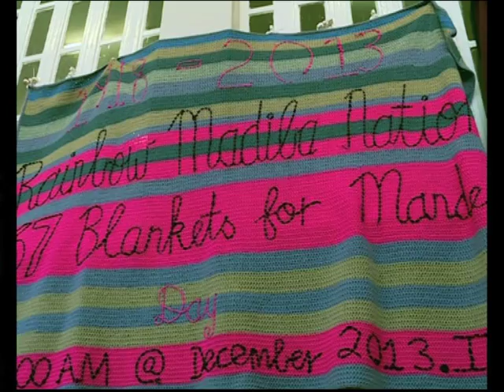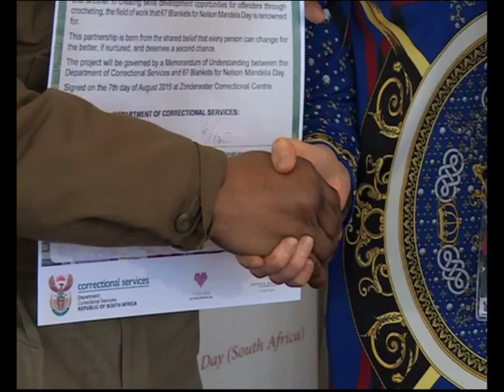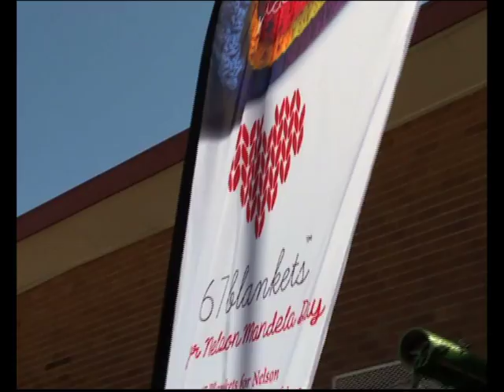67 Blankets for Mandela Day (12 August 2015)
67 Blankets for Nelson Mandela Day is a movement that sees people from all walks of life knitting and crocheting blankets for those in need - another initiative through which Nelson Mandela still touches the hearts of South Africans.

Periscope: @expressoshow